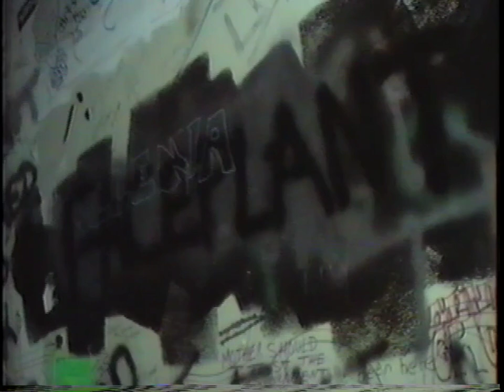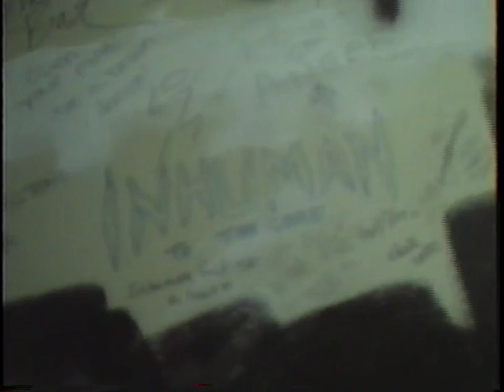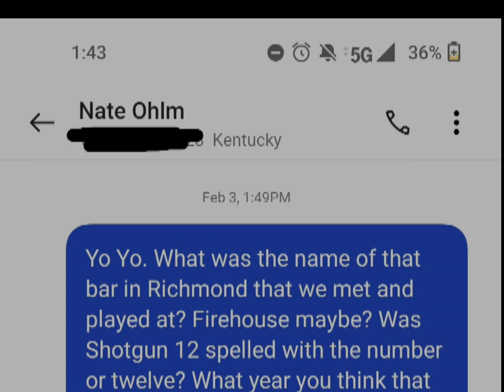Kallus, Flaw, P.O.A and Shotgun XII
Dec 29th 1998 was a fun and memorable night. It was mostly significant because it was the first time I saw and met Kallus who I'd come to know and hang out with a lot! I just put some short band clips along with other dumb stuff in here because honestly the memory of this show was better than the actual video evidence. I actually heard someone say the other day that if you see or hear yourself from ten to twenty years ago and you're not cringing then you must not have grown. Well I'm proud to say I must have grown a lot because I dug through a whole lot of cringe for this eight minutes or so.